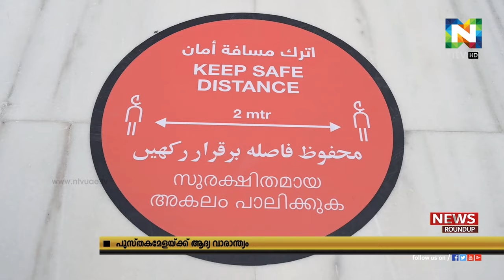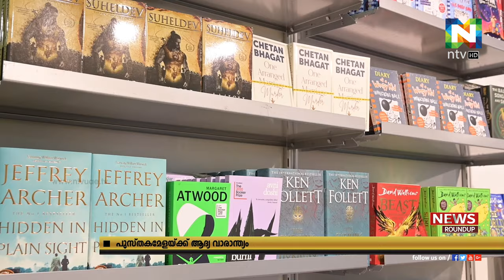ഷാര്‍ജ രാജ്യാന്തര പുസ്തമേളയുടെ മുപ്പത്തിയൊന്‍പതാം പതിപ്പ് ആദ്യ വാരാന്ത്യത്തിലേക്ക്.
മലയാളത്തില്‍ നിന്നും അഞ്ച് പ്രസാദ്ധകരാണ് ഇത്തവണ പുസ്തകോത്സവത്തിന് എത്തിയിരിക്കുന്നത്.